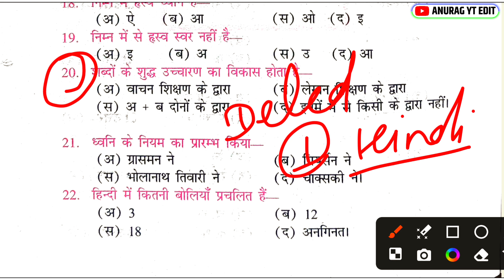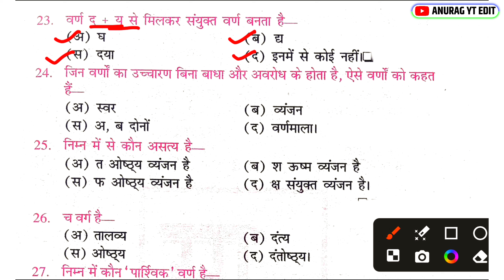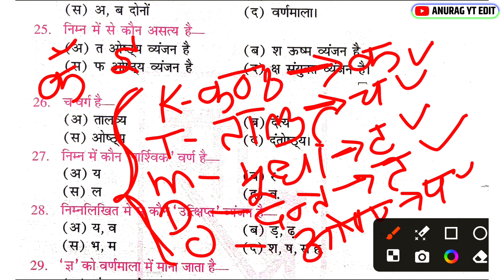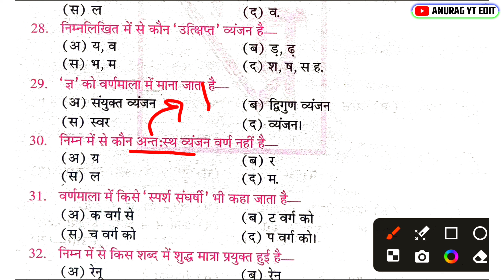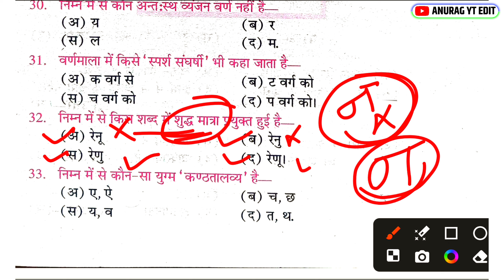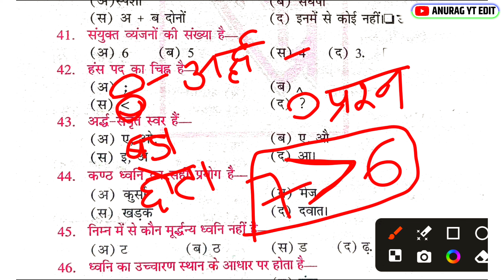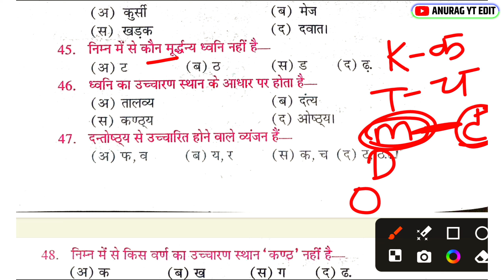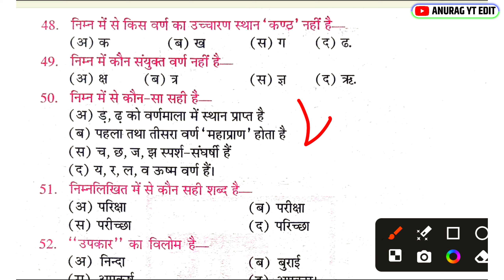Deled hindi first semester objective 2024 // Deled hindi first semester objective 2024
Deled first semester hindi objective question 2024
deled 1st semester hindi class
deled hindi 1st semester class 2024
hindi deled 1st semester objective question 2024